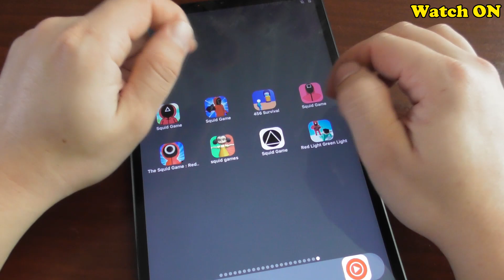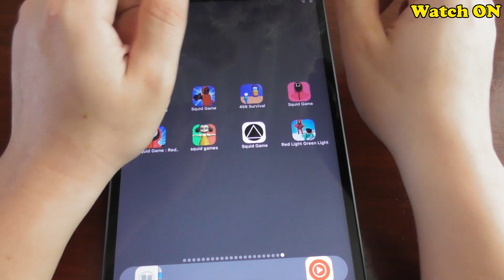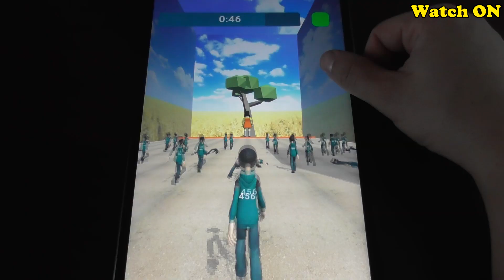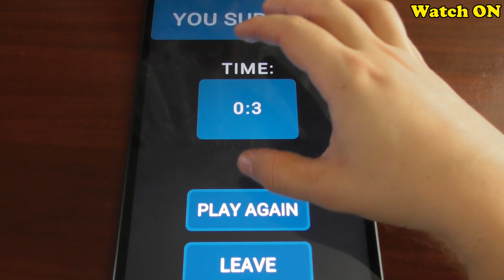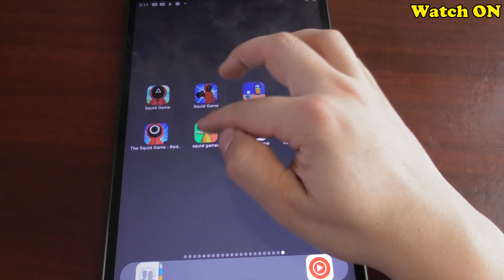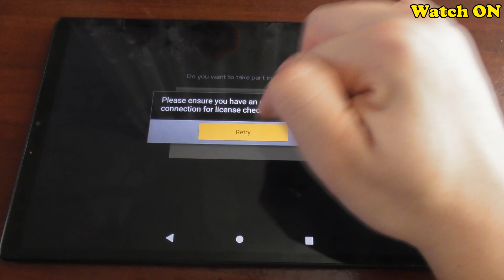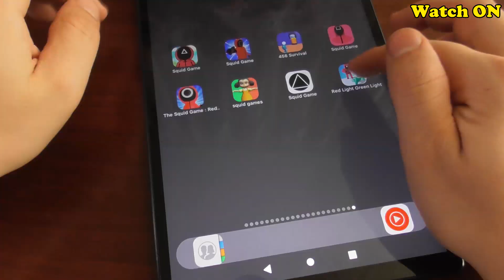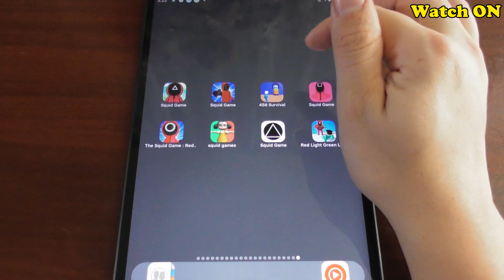8 Squid Game Android Games: Squid Games, Squid Game, 456 Survival game, Squid Games: The Runner Game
In this video, I will show you a gameplay for such android games: Squid Games - The Game, Squid Game, 456: Survival game, Squid Game, Squid Games: The Runner Game, Squid Games, Squid Game, Squid.io - Red Light Green Light Multiplayer.